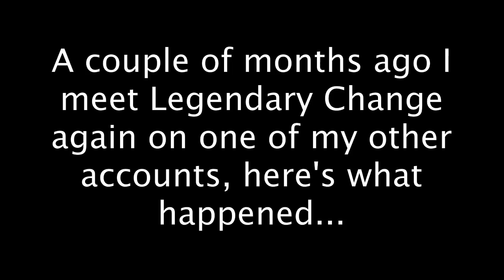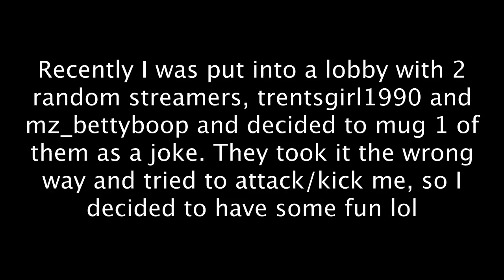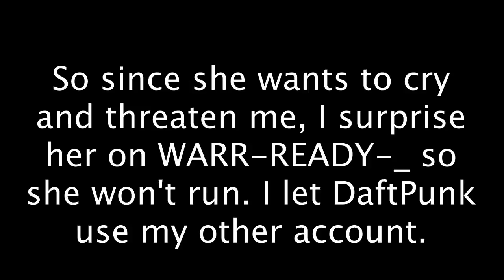Angry GTA Streamers ft. Legendary Change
After 2 years I meet Legendary Change again. Then I randomly meet another really angry streamer who also takes this game a bit too personally.

Sex Whales & Fraxo - Dead To Me